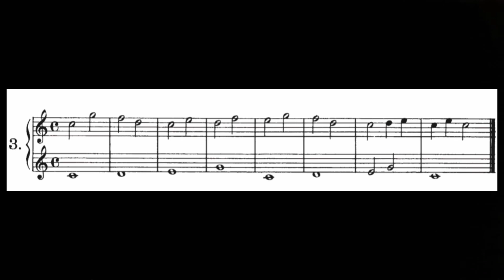Estudo - 3 - Fifty Piano Pieces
Instagram ➖ @pianistasvirtuosos
Facebook ➖ @pianistasvirtuosos
TikTok ➖ @pianistasvirtuosos
Kwai ➖ @pianistasvirtuosos